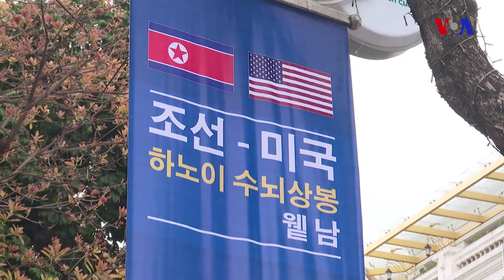Seul sakinləri Tramp-Kim sammiti ilə bağlı gözləntilərini bölüşür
ABŞ prezidenti Donald Tramp və Şimali Koreya lideri Kim Conq Un arasında ikinci zirvə görüşü çərşənbə günü Vyetnamın Hanoy şəhərində baş tutacaq. İki liderin görüşə hazırlaşdığı bir vaxt Cənubi Koreya paytaxtının sakinləri öz gözləntilərini paylaşıb.